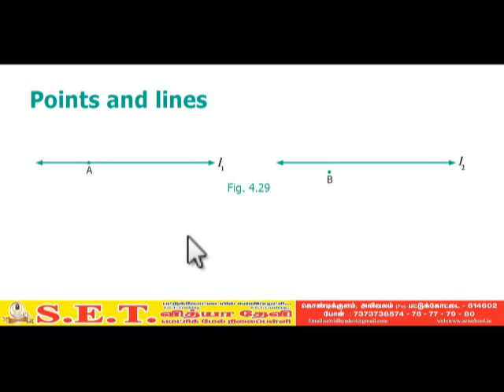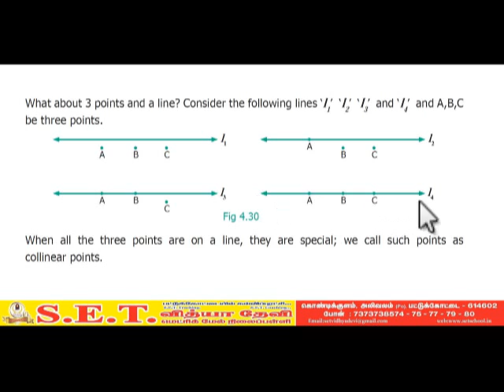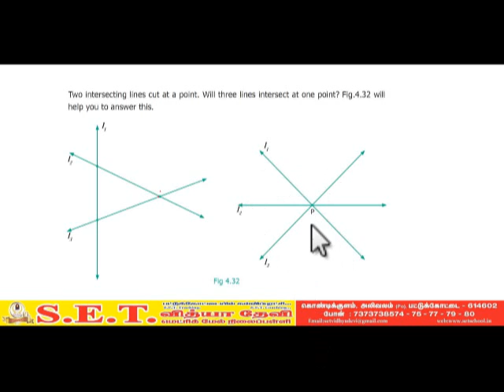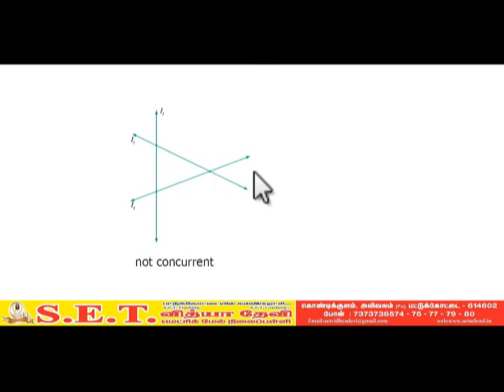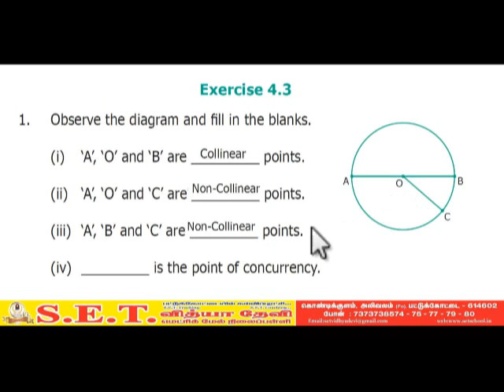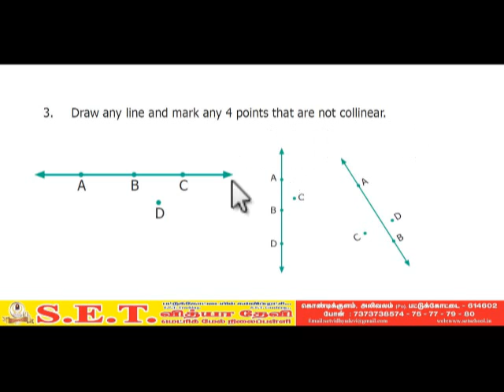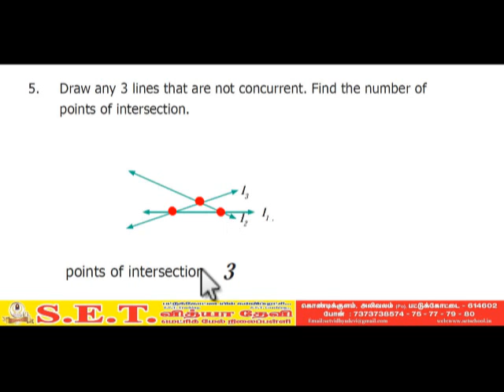VI Maths POINTS AND LINES